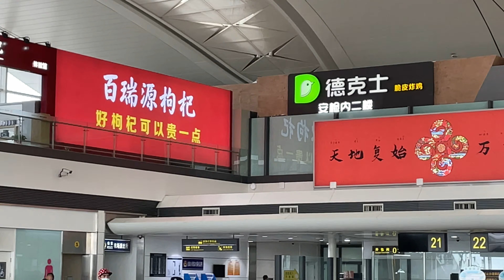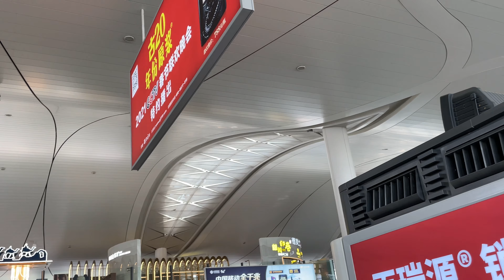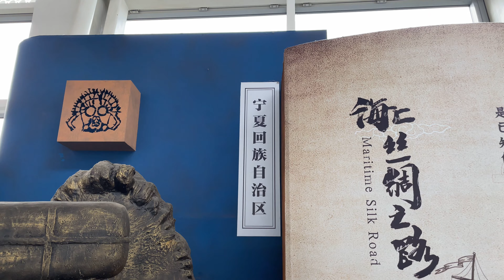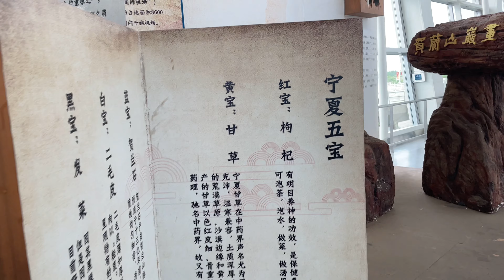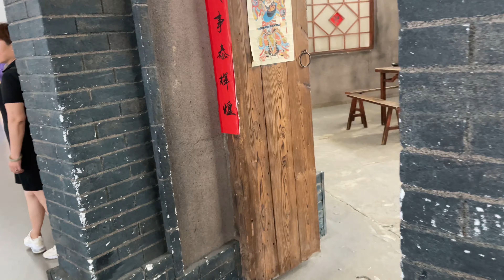银川机场见闻